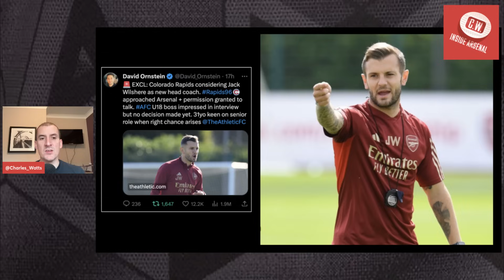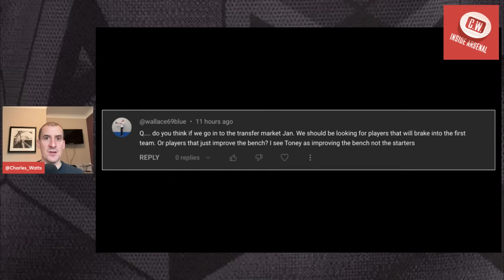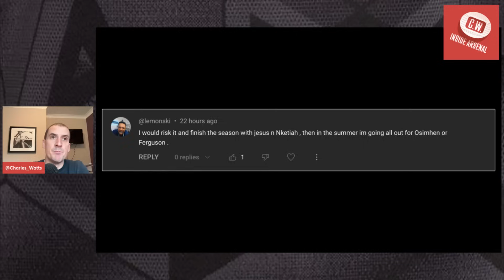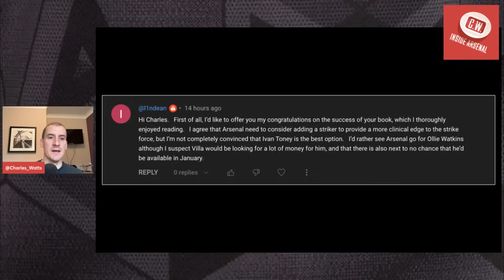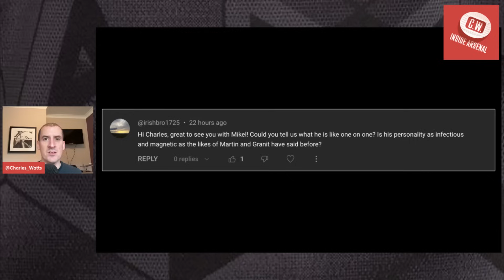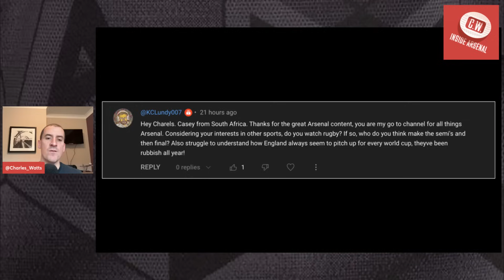Arsenal latest news: Smith Rowe's Newcastle links | Wilshere exit talks | Balogun speaks out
In today's episode of Inside Arsenal I discuss several topics, including Jack Wilshere's potential exit to MLS side Colorado Rapids and speculation linking Emile Smith Rowe with a move to Newcastle. I also look at comments made by Folarin Balogun about his move away from Arsenal and discuss a special night for Gabriel with Brazil.

0:00 - Intro
1:08 - Wilshere exit talks
5:55 - Gabriel's special night
10:10 - Smith Rowe to Newcastle?
13:12 - Balogun's comments
15:20 - Your questions answered